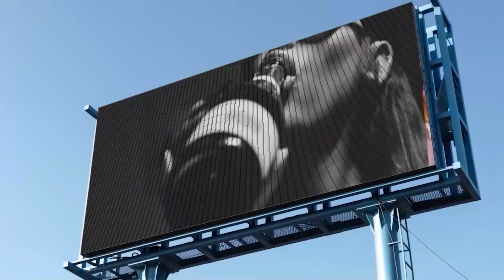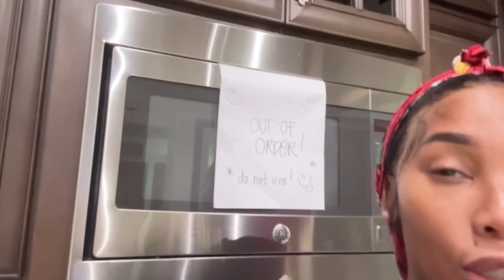Week in my life Vlog: I got invited to the White House, Traveling to DC + Friends Birthday Party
heyyyy! Welcome back to another week vlog. Join me in this week in my life vlog as I take you along on an exciting journey! From receiving a special invitation to the White House, to traveling to DC and celebrating a friend's birthday party, this vlog is another 45+ vlog, so sit back relax and enjoy!

current vlog camera set up